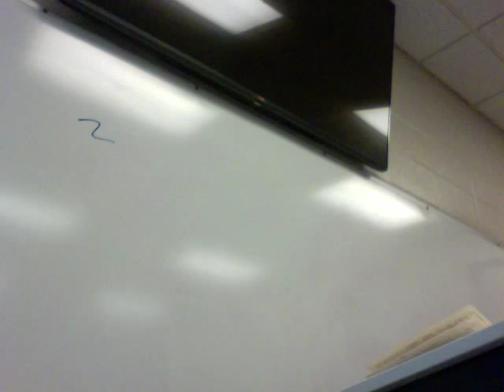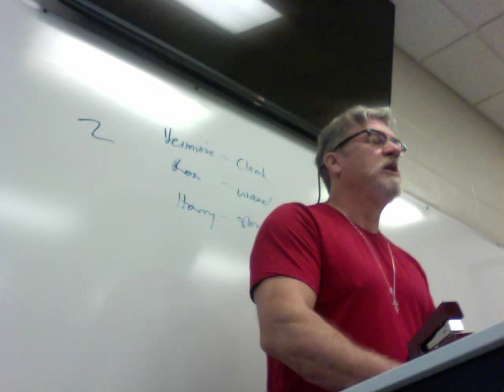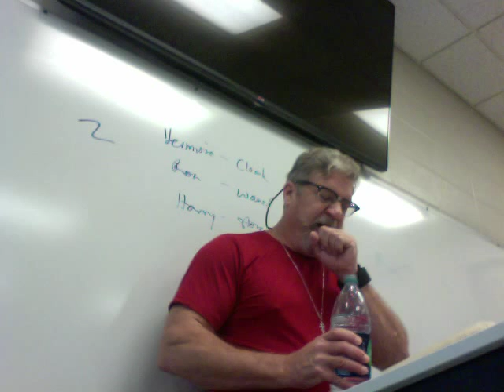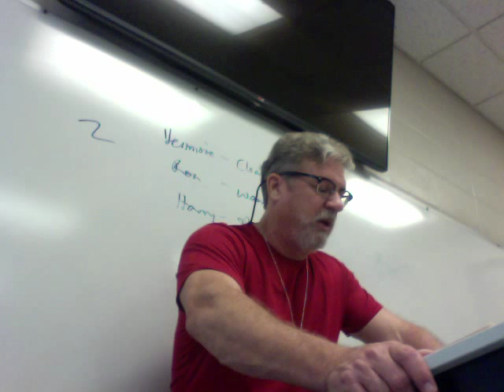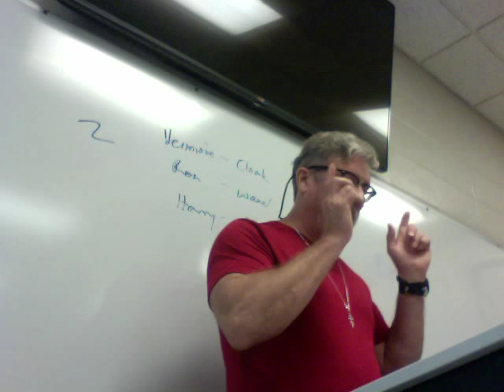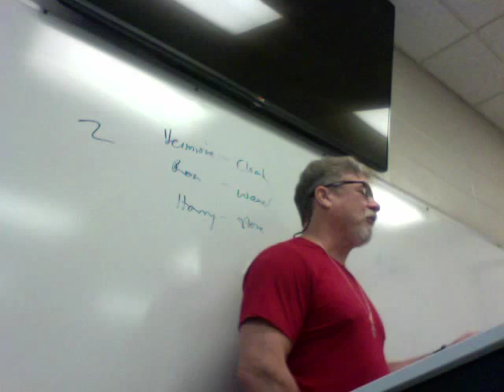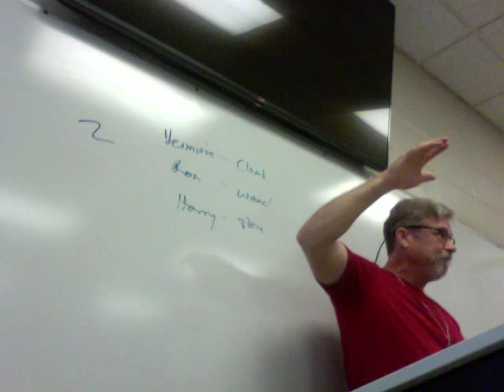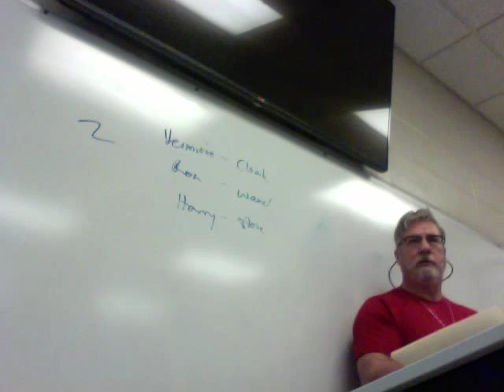ENGL 2030 Tolkien Rowling Lecture 27 Deathly 3